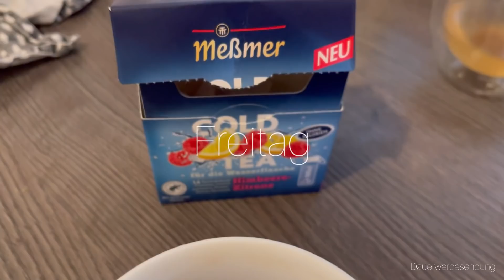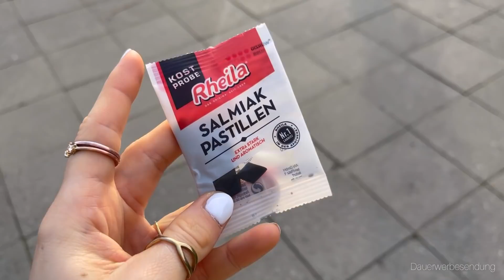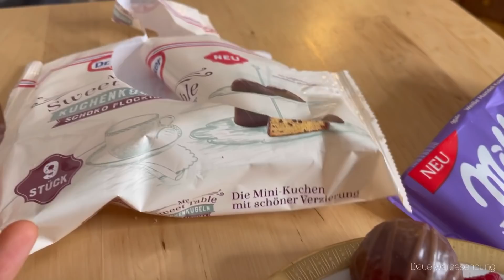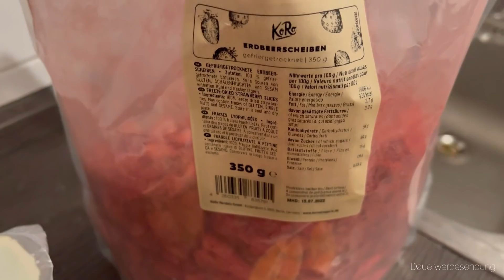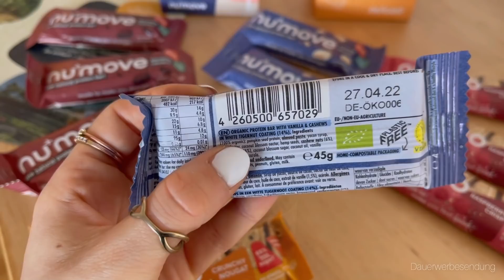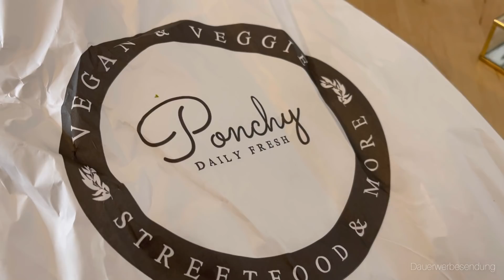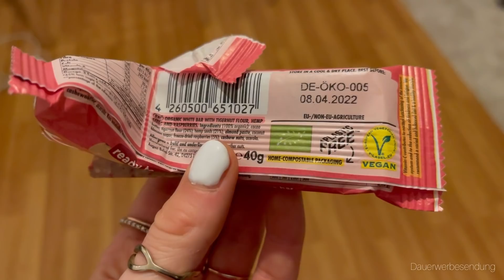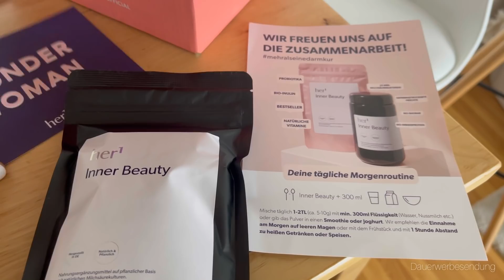Was esse ich zurzeit wirklich ??🤩 FOOD DIARY #71 realistisch, intuitiv ohne Kalorien zählen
NEUES FORMAT: FOOD DIARY ❤️❤️❤️ OHNE KALORIEN & mit ein paar motivierenden Sprüchen für euch ☺️🍪🍫

Ich habe euch mitgenommen und zeige euch, wie ich mich ernähre & Ausschnitte aus meinem Alltag.

Realistisch, ohne Verzicht - Kuchen, Schokolade, Salat und BALANCE IS THE KEY

Mehr zu meiner Ernährung, Selbstliebe und positive Vibes gibts in meinen anderen Videos und auf Instagram ❤️

The Nu Company: 10% mit „kimberly10“

Koro: 5% mit „KIMBERLY“